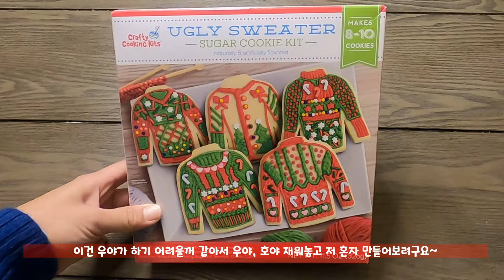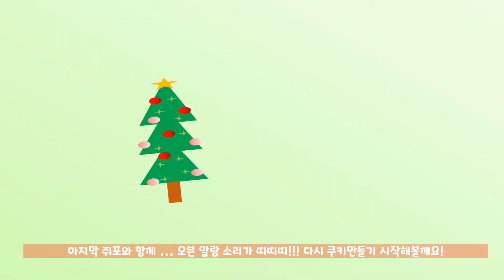미국일상 브이로그ㅣ알디 쿠키키트로 크리스마스쿠키만들기ㅣ어글리스웨터쿠키ㅣ혼술ㅣ쥐포랑 위스키한잔하고 가실께요~ㅣ시카고일상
안녕하세요🙋.
덜렁쓰, 미국사는아주미 ! 덜미예요. !

오늘은 여유롭게 혼술과 쿠키만들기 영상 준비했어요 ㅎㅎ
편안한 밤되세요 ^^

✔️해상도 1080p로 시청하시면 더 깔끔하게 보실수있어요!!

❤️알람설정해주시면 빨리 영상 보실 수 있어요!!!❤️